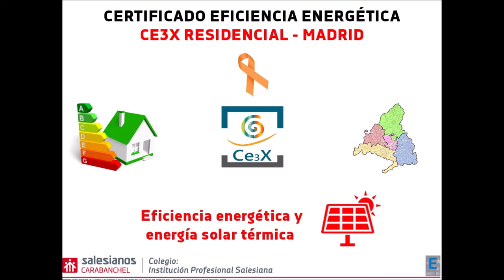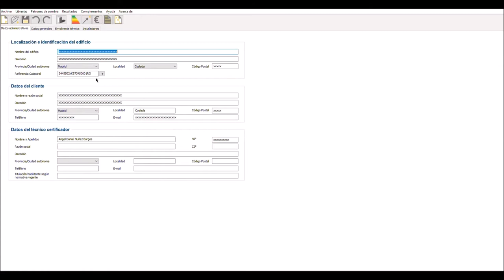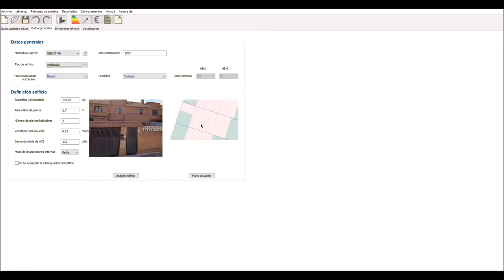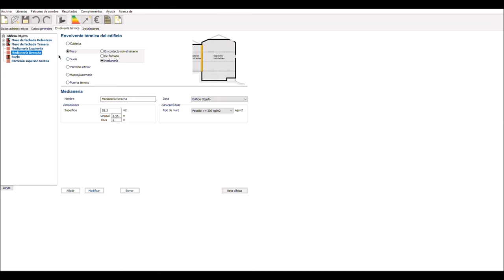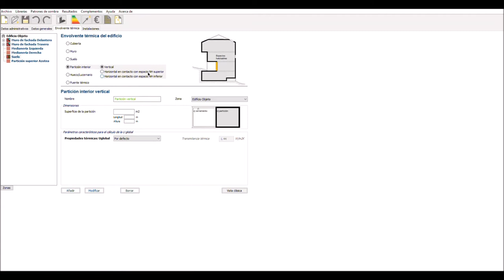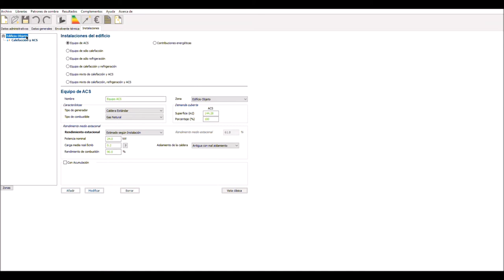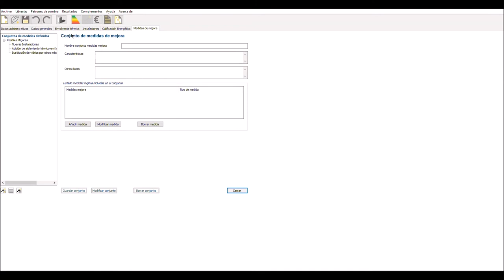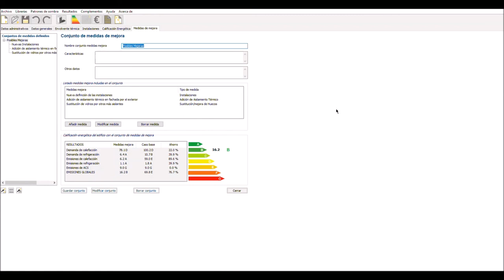Certificado de eficiencia energética residencial en Madrid (12)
Ángel Núñez, estudiante de 2º curso del Ciclo formativo de grado superior de Eficiencia energética y energía solar térmica de Salesianos Carabanchel, realiza un vídeo relacionado con el  certificado de eficiencia energética residencial mediante CE3X. El procedimiento es el habitual: pestaña datos administrativos, datos generales, envolvente térmica e instalaciones. Todo este proceso implica la consulta de datos administrativos; referencia catastral; datos geométricos; masa de particiones internas; características desglosadas de la envolvente de la vivienda; materiales constructivos con sus propiedades físicas y dimensionales; orientaciones respecto a la línea N-S; existencia de huecos y lucernarios;  existencia de puentes térmicos; equipos térmicos con sus potencias y rendimientos; así como superficies a climatizar. Todo ello aderezado con algunas fotografías ilustrativas. A resultas de lo anterior se obtiene una certificación E con emisiones de 69,8 kg CO2/año m2, valoración que gana en calidad notablemente mediante las propuestas de mejora que Ángel lanza en el epígrafe correspondiente hasta lograr una letra B con emisiones de 16,2 kg CO2/año m2. Esperamos que este videotutorial os sea de utilidad para vuestros propios proyectos y damos las gracias a nuestro alumno por hacer este didáctico trabajo.